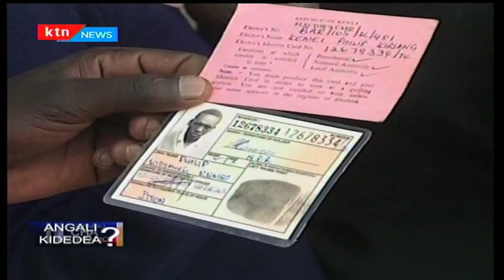Kiwambo cha Agwambo: Maisha ya Kinara wa Nasa siasani, Part 2